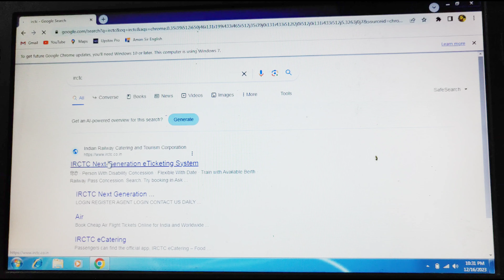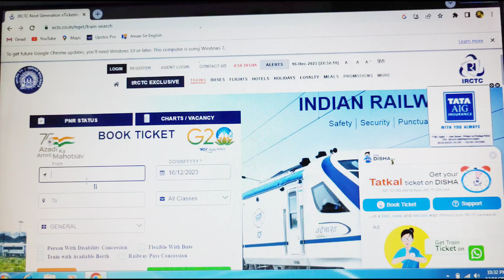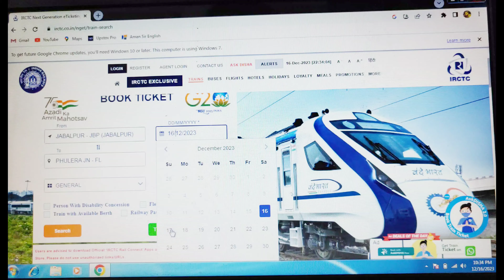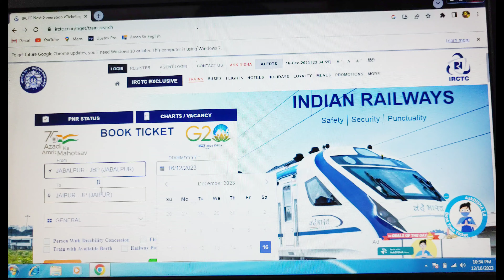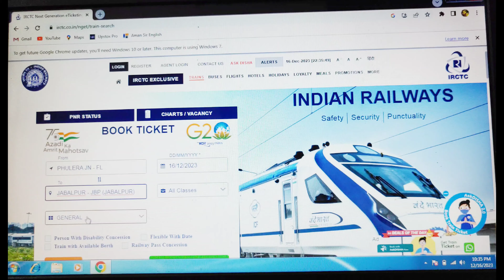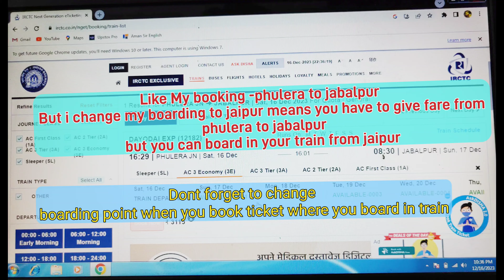How to get confirm train ticket with this trick || "ट्रेन में कन्फर्म टिकट प्राप्त करने का तरीका"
Hello, guys! Today, we have an insightful discussion lined up for you on a topic that's been a concern for many travelers – "How to get a confirmed train ticket when stuck in the waiting list." Traveling by train can sometimes be a hassle, especially when your ticket status shows as 'waiting.' But worry not, as I've got some effective strategies and tips to share with you that can turn that waiting into a confirmed seat. If you've ever wondered about securing a confirmed ticket in the face of uncertainty, you're in the right place! Let's jump right into it

your queries;-
1.how to get confirm ticket in train
2. how to get confirm ticket in waiting list
3.how to get confirm ticket in tatkal
4.how to get confirm ticket after chart prepare
5.how to get confirm ticket in make my trip
6. how to get confirm ticket in irctc app
7.train ki confirm ticket kaise le
8.waiting ticket ko confirm kaise kare
9.train ki wating ticket confirm kab hoti hai
10.can i  travel with waiting ticket